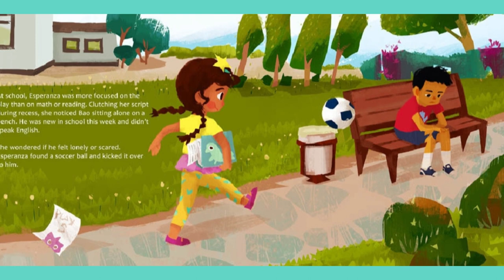Listening With My Heart (Book Read Aloud)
Listening With My Heart
By: Gabi Garcia
Illustrated By: YingHui Tan